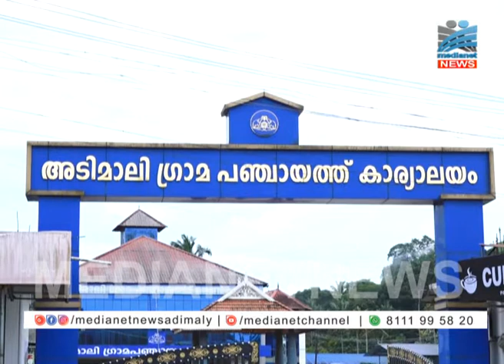അടിമാലി ഗ്രാമപഞ്ചായത്തില്‍ കൊവിഡ് പ്രതിരോധ പ്രവര്‍ത്തനങ്ങള്‍ കൂടുതല്‍ ഊര്‍ജ്ജിതമാക്കി പഞ്ചായത്ത്..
അടിമാലി ഗ്രാമപഞ്ചായത്തില്‍ കൊവിഡ് പ്രതിരോധ പ്രവര്‍ത്തനങ്ങള്‍ കൂടുതല്‍ ഊര്‍ജ്ജിതമാക്കാന്‍ പഞ്ചായത്ത് നടപടി ആരംഭിച്ചു. പഞ്ചായത്തിലെ ആദിവാസിക്കുടികള്‍ കേന്ദ്രീകരിച്ച് ജാഗ്രത ശക്തമാക്കും. കൂടാതെ അതിഥി തൊഴിലാളികള്‍ക്ക് ആന്റിജന്‍ പരിശോധന നിര്‍ബന്ധമാക്കുവാനും തീരുമാനമായി.